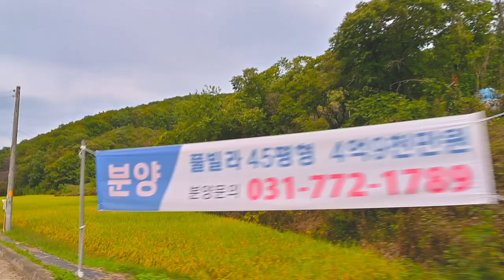[양평수목원캠핑장] 먹으러 캠핑 왔습니다. "살치살 짜파구리, 삼겹살, 햄치즈 핫샌드위치"